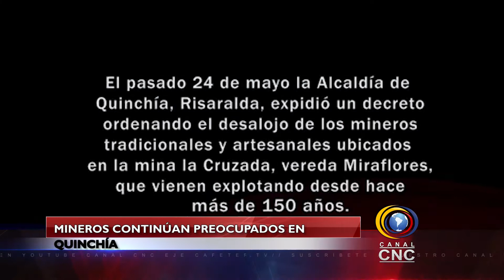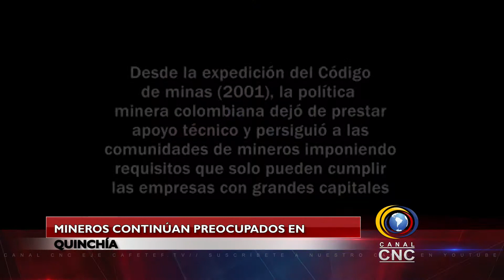400 MINEROS ARTESANALES SERÁN DESALOJADOS EN QUINCHÌA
MINEROS ARTESANALES DE MIRAFLORES EN QUINCHÌA  GRABARON UN VIDEO PARA CNC NOTICIAS, DONDE EXPLICAN SU CRITICA SITUACIÓN DONDE ES INMINENTE EL DESALOJO QUE DE SU TERRITORIO HARÁN LAS AUTORIDADES, ALLÍ LA SITUACIÓN ES TENSA YA QUE LA ZONA ESTA MILITARIZADA, SON 400 LOS TRABAJADORES DE LAS MINAS QUE DEBERÁN DESPEJAR ESTA ÁREA.